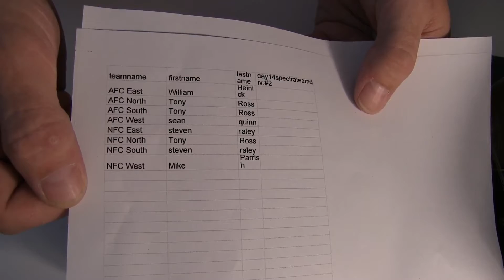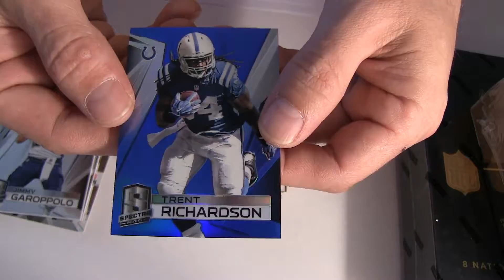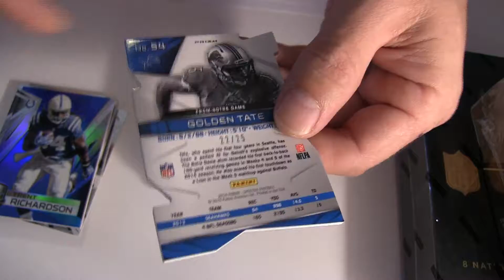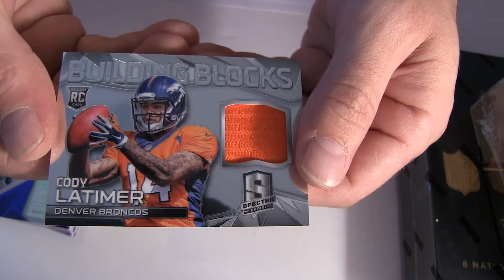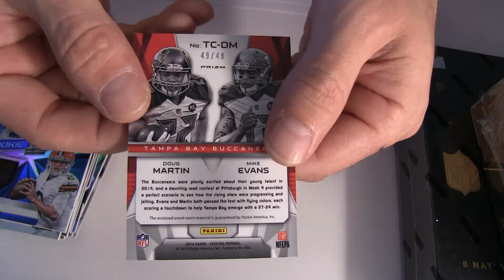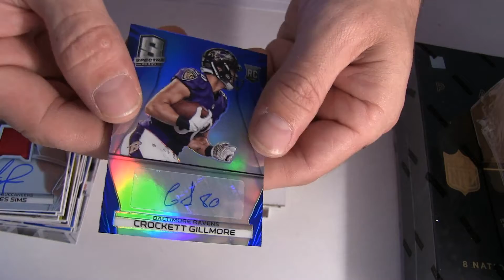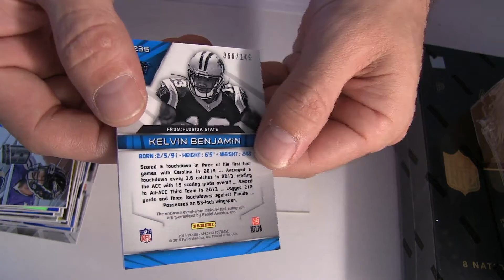4 17 Daytime 2014 Spectra Team Div #2